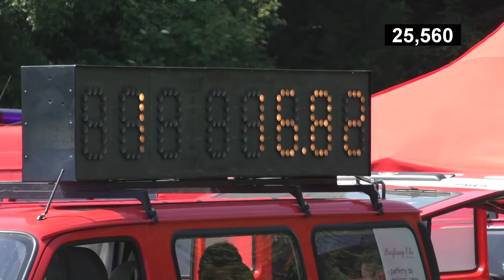Kosmonosy - Letohrad Kunčice EX + VCHL 2015